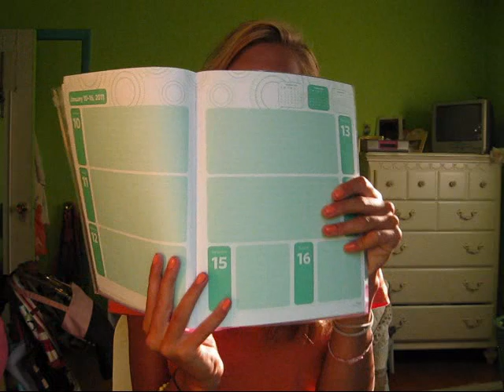Back to School: What's in my school bag?!